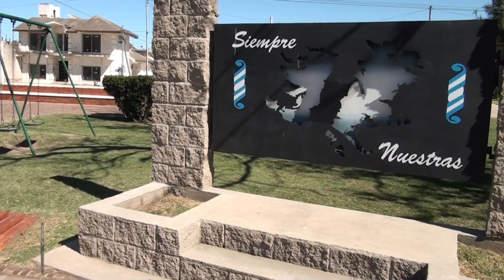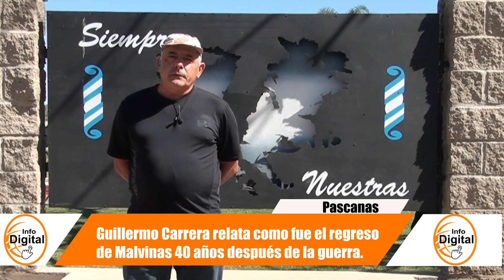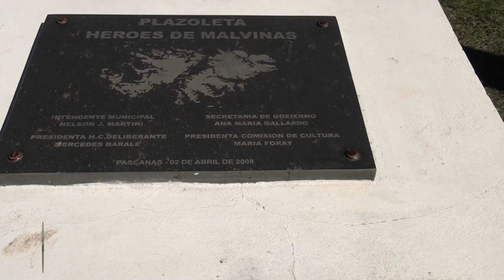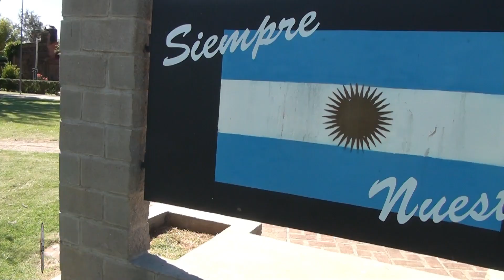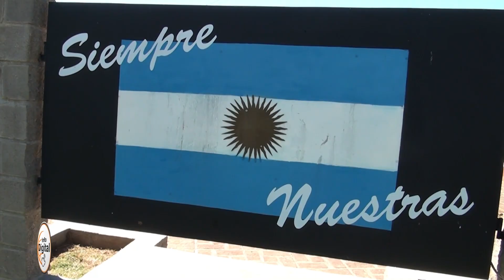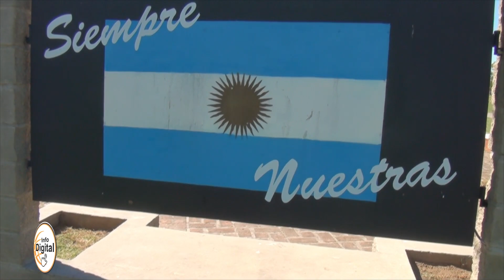MALVINAS que paso el 2 de abril? Entrevista a excombatiente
imperdible entrevista a Guillermo Carrera
relata lo que no te contaron
Actualidad
40 años de Malvinas

EN NUESTRO CANAL ENCONTRARAS TODO SOBRE TUCUMÁN.